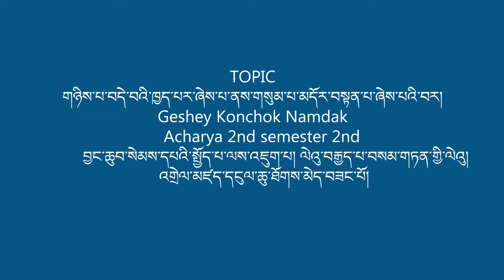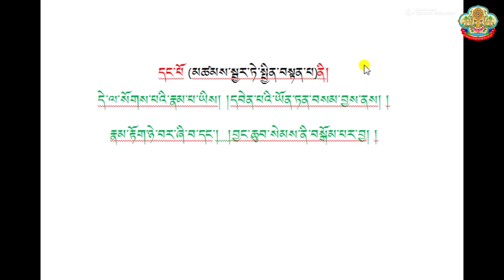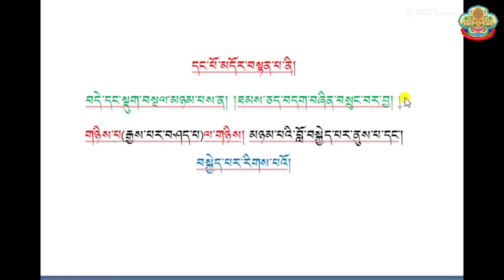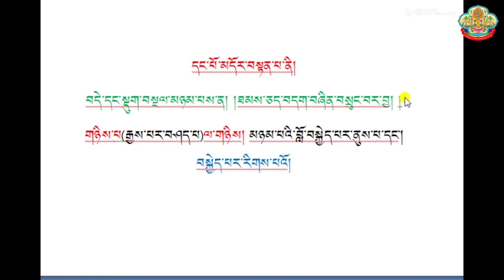14 གཉིས་པ་བདེ་བའི་ཁྱད་པར་ཞེས་པ་ནས་གསུམ་པ་མདོར་བསྟན་པ་ཞེས་པའི་བར། Geshey Konchok Namdak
གཉིས་པ་བདེ་བའི་ཁྱད་པར་ཞེས་པ་ནས་གསུམ་པ་མདོར་བསྟན་པ་ཞེས་པའི་བར།
Geshey Konchok Namdak
     Acharya 2nd semester 2nd
          བྱང་ཆུབ་སེམས་དཔའི་སྤྱོད་པ་ལས་འཇུག་པ། ལེའུ་བརྒྱད་པ་བསམ་གཏན་གྱི་ལེའུ།
     འགྲེལ་མཛད་དངུལ་ཆུ་ཐོགས་མེད་བཟང་པོ།